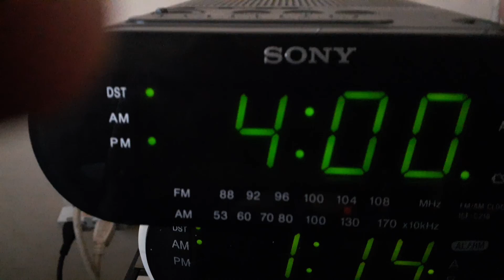EAS/NWR Alert or message #562: Literally the only SVR issued by ILN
To say this event was a bust for us Ohioans is a understatement. (maybe)

My power died a hour after the recording .-.